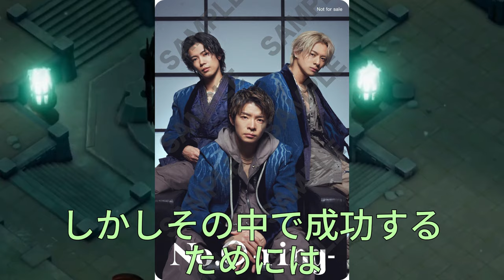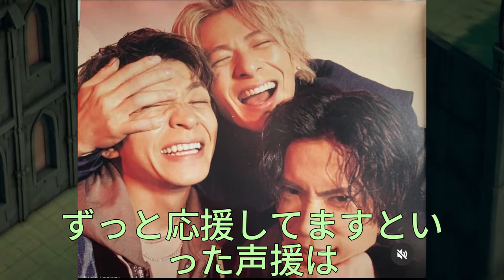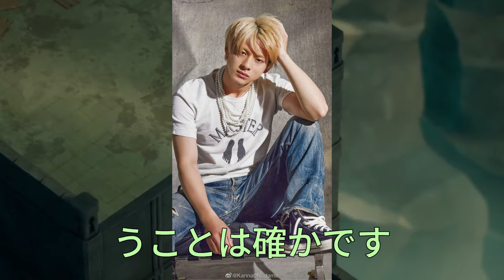【平野紫耀】夢を追い続けるNumber_i、滝沢秀明社長の壮大な計画とは？Number_iの海外進出で日本のエンタメ業界に大激震！